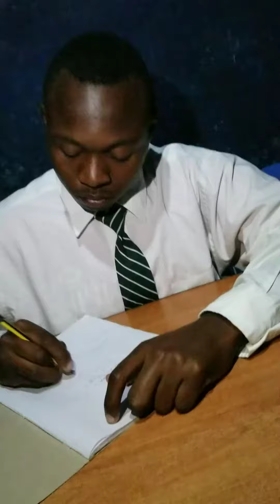MAISHA YA PALE HIGHSCHOOL🤣🤣🤣🤣🤣🤣🤣🤣🤣🤣MSUMARI TV